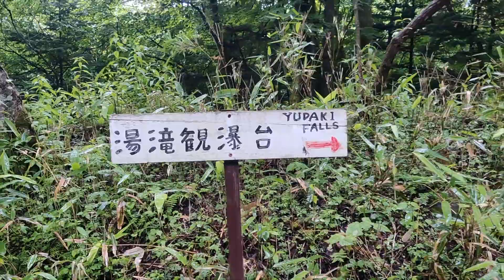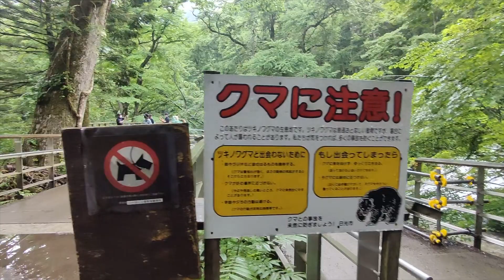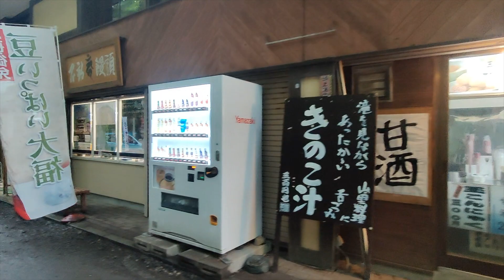YUDAKI FALLS | YUTAKI FALLS | NIKKO, TOCHIGI, JAPAN | JAPAN TRAVEL VLOG | MAMUN CHOWDHURY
Yutaki/Yudaki or Yu Falls is very famous tourist spots further away from Nikko and Chuzenji and often ignored by many. To be frank, this place is  gorgeous in different season like early spring, summer, autumn and winter.

Located on the southern edge of Lake Yunoko, Yudaki Falls has an elevation of 70 meters, width 25 meters and a length of 110 meters. An observatory platform near the basin allows close-up views of the breathtaking waterfall.

This is one of the top 3 waters in NIkko area after Kegan falls and before Ryuzu falls!